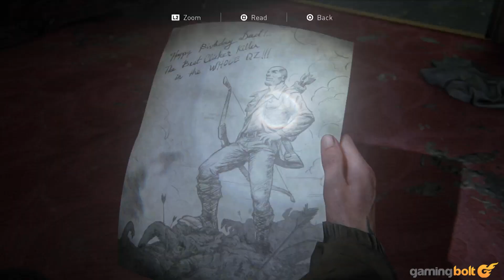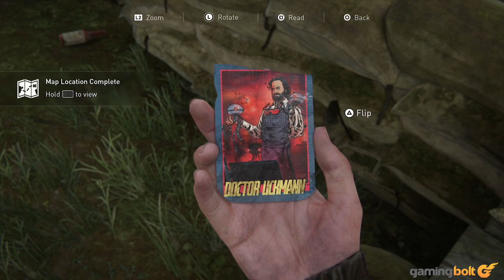14 COOL The Last of Us Part 2 Secrets And Easter Eggs You May Have Missed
Much like other Naughty Dog titles, The Last of Us Part 2 is littered with Easter eggs, from references to the previous game to, well, other games from the studio. Let's take a look at 14 such Easter eggs here. Spoilers lay within for those who haven't finished the story so be warned.